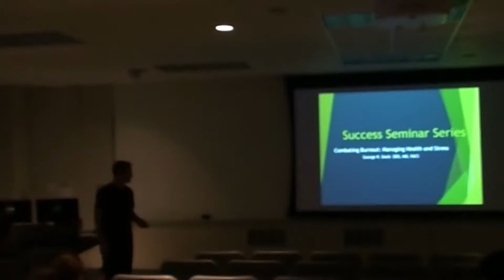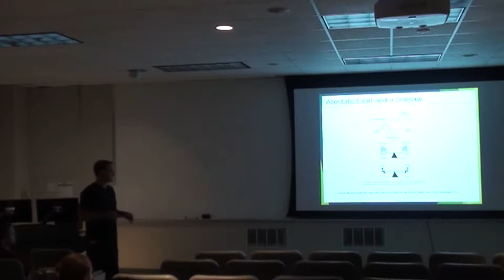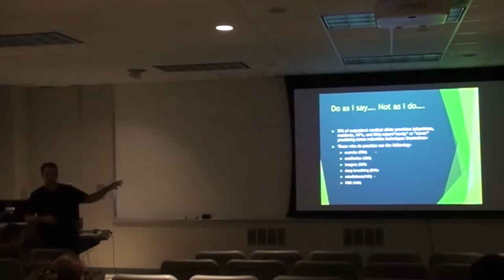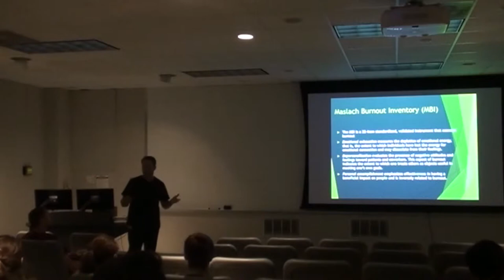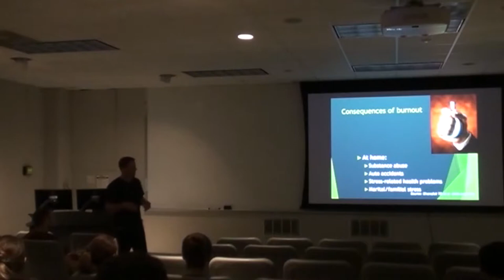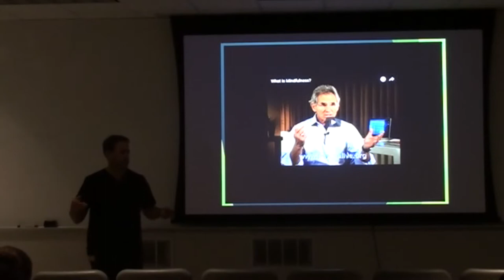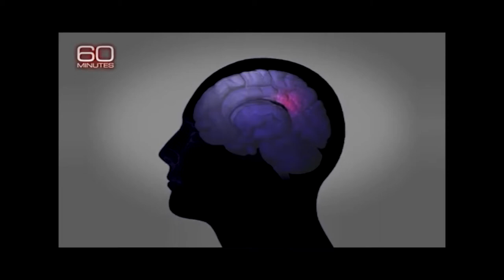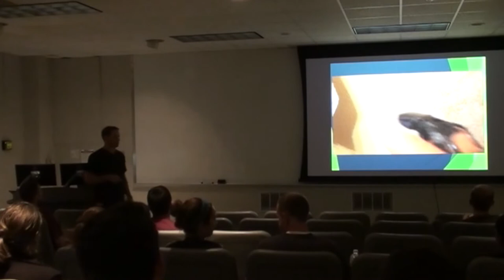Success Seminar Series: Combating Burnout with the Use of Mindfulness Techniques